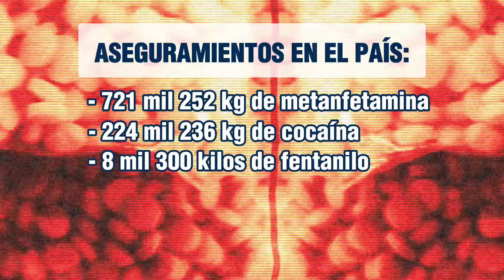México, gran fabricante de drogas por débil estado de derecho: ONU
En el Informe Mundial sobre las Drogas 2024, la Oficina de las Naciones Unidas señala que el país es uno de los mayores productores también de fentanilo